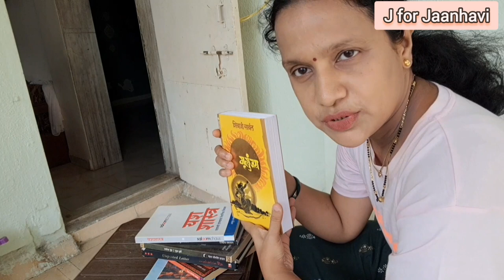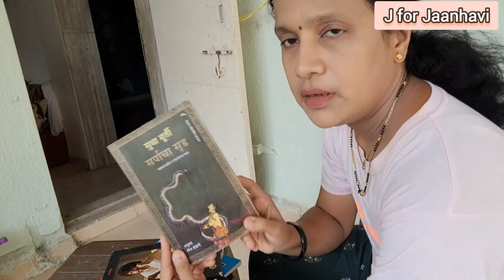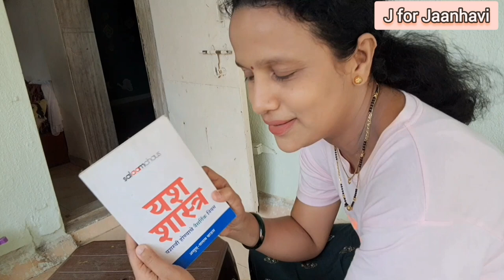My Home Tour - part 1 Terrace | J for Jaanhavi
माझ गाव माझ घर